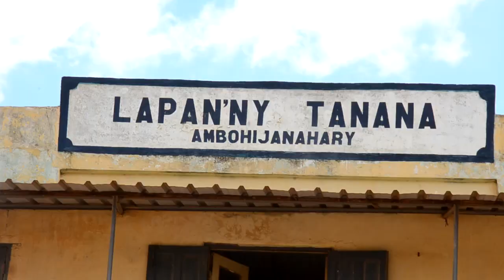Aza mandry betro - JIL Music (Nouveauté gasy 2024)